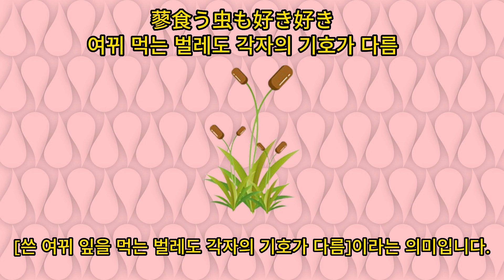85 [蓼食う虫も好き好き]-[여뀌 잎 먹는 벌레도 각자의 기호가 다름]-[속담 격언 일본어 고급문법]